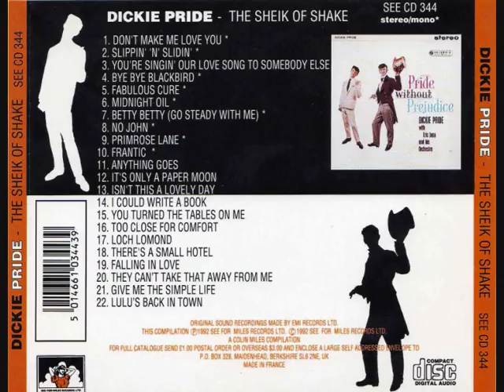DICKIE PRIDE (THE GUV'NERS) Let's Make a Habit of This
One of two of the last tracks Dickie Pride recorded when he was in The Guv'ners in 1963.